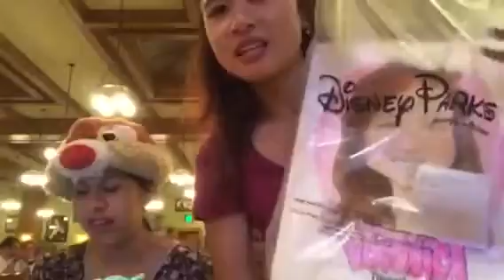VLOG: A Disney Adventure